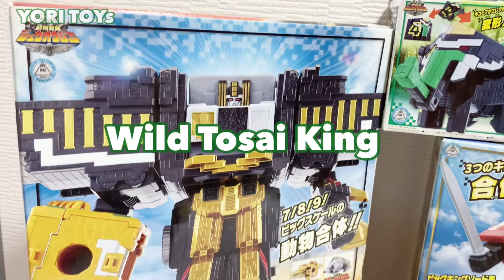【PowerRangers AnimalForce】動物戦隊ジュウオウジャー ワイルドトウサイキング Wild Tosai King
Power Rangers Animal Force Wild TosaiKing#PowerRangers#AnimalForce#ジュウオウジャー#動物戦隊#Sentai#파워레인저동물힘#スーパー戦隊#YORITOYs